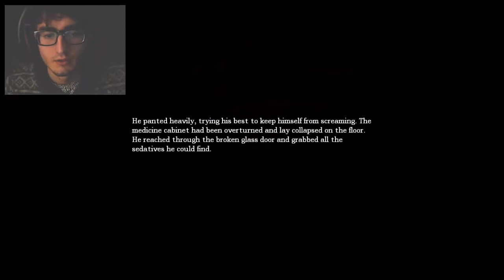Amnesia - Relight My Fire! (and fix the lift) #8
I scavange for gears and fuel to power the lift which will inevitably take me to my death. Good goin'!